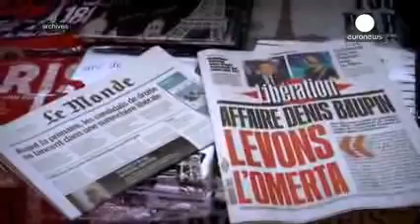Francia 17 ex Ministre basta al silenzio su sessismo e molestie